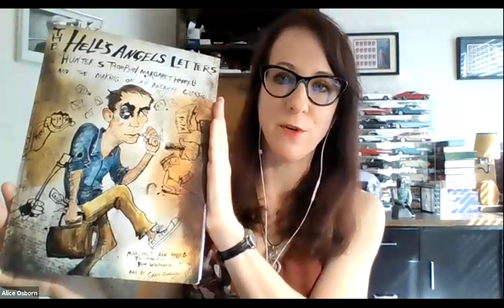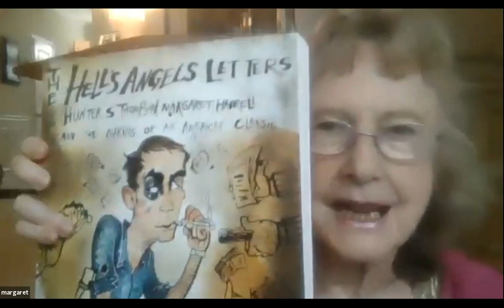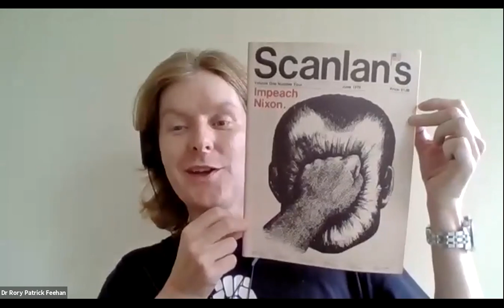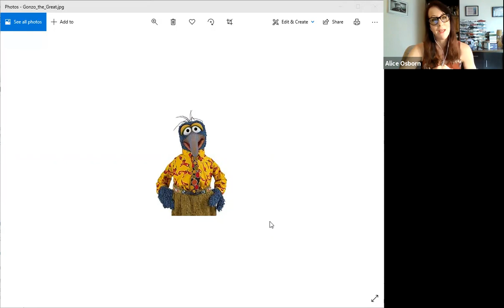Hell’s Angels Letters: Hunter S. Thompson, Margaret Harrell & the Making of an American Classic FULL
Meet Margaret Harrell and Friends, The Hell’s Angels Letters: Hunter S. Thompson, Margaret Harrell and the Making of an American Classic

Our Esteemed Panel:

Margaret Harrell, author of "The Hell’s Angels Letters: Hunter S. Thompson, Margaret Harrell and the Making of an American Classic"

Ron Whitehead, founder of the Louisville Gonzo Fest

Dr. Rory Patrick Feehan, owner/editor of the popular Irish blog totallygonzo.org. Dr. Feehan is the recent author of the PhD dissertation The Genesis of the Hunter Figure: A study of the Dialectic between the Biographical and the Aesthetic in the Early Writings of Hunter S. Thompson

William McKeen, author of many books, including Outlaw Journalist and chair of the Department of Journalism at Boston University

Peter Richardson teaches humanities and American Studies at San Francisco State University. His latest book, about Hunter S. Thompson, will be published by the University of California Press. His previous publications include books about the Grateful Dead, Ramparts magazine, and Carey McWilliams, Thompson's editor at "The Nation" magazine.

About the Book:

The Hell’s Angels Letters: Hunter S. Thompson, Margaret Harrell and the Making of an American Classic is an important revelation in the legacy of Thompson, with letters that survived precarious shipping and travel over decades, cloaked away from the public. When Hunter secured a hardcover contract with Jim Silberman (Random House) in 1966, the known part of the story breaks off. To whip up the final edits, Margaret A. Harrell, a young copy editor/assistant editor to Jim, was—in a break from the norm—given full rein to work with him by expensive long-distance phone and letter. Knowing the volatility of the author and value of the book, Jim said to “keep him happy.” This galvanizing action led to a fascinating tale reminiscent of You’ve Got Mail. She uses the letters to resuscitate the cloaked, suspenseful withheld drama.

August Book Club Panel Bios:

Margaret A. Harrell is hands on with Life. A dual national, she has lived and written in Morocco, Switzerland, and Belgium as well as the U.S. The copy editor/assistant editor of Hell’s Angels (January 1967) and other remarkable books at Random House, she also was the international coordinator of a museum project in Belgium. Now living in Raleigh NC, she is a longtime freelance book editor, a light body meditation teacher, and a cloud photographer. She has thirteen published books, including the Keep This Quiet! Memoir series.

Ron Whitehead is the founder of the Louisville Gonzo Fest, Ron Whitehead is the Beat Poet Laureate of Kentucky (2019‒2021) who received the City of Louisville Proclamation (2019) for a Lifetime Achievement of Supporting the Arts. A poet, writer, editor, publisher, organizer, scholar, Ron has produced over 3,000 Arts Events from New York City to the Netherlands. Whitehead has also taught at the University of Louisville, New York University, Trinity College Dublin, and the University of Iceland.
Rory Patrick Feehan, PhD, is a Hunter S. Thompson Scholar and the founder of Totallygonzo.org. He graduated with a doctorate in English Language & Literature from the University of Limerick in 2018. He has spoken at Gonzofest Louisville and at the Speed Art Museum, Louisville, on the opening night of their exhibit Gonzo: The Illustrated Guide to Hunter S. Thompson. A regular contributor to Beatdom, he has also recently contributed a piece on Thompson to the encyclopedia _American Political Humor: Masters of Satire and Their Impact on U.S. Policy and Culture.

William McKeen is a professor and the Chairman of the Department of Journalism at Boston University; he is the author or editor of thirteen successful books, including Outlaw Journalist, Mile Marker Zero and Everybody Had an Ocean. McKeen teaches courses on journalism history, literary journalism and rock n’ roll and American culture. He previously taught at Western Kentucky University, the University of Oklahoma, and the University of Florida, where he chaired the department of journalism.